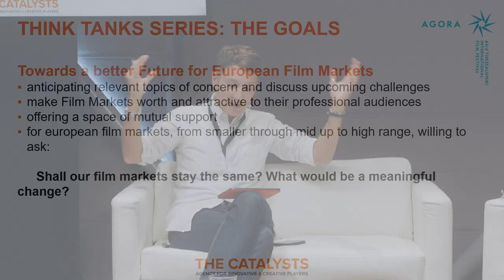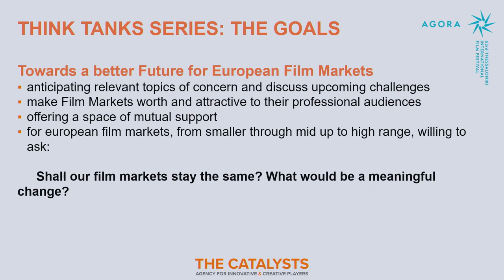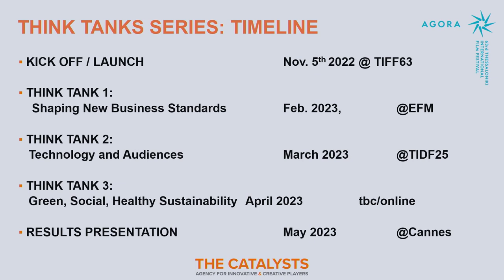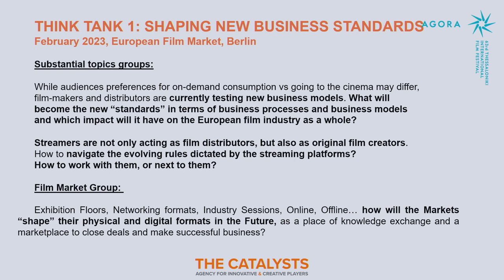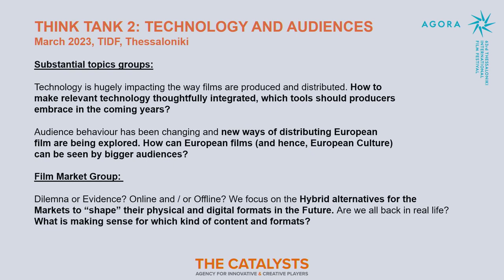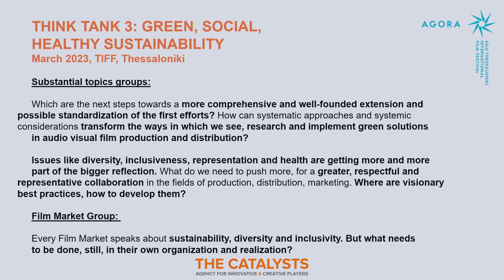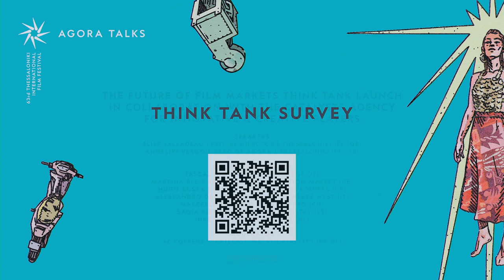Agora Talk: The Future of Film Markets: Think Tank Launch in collaboration with The Catalysts Agency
Speakers: Elise Jalladeau - Festival Director, Thessaloniki IFF (GR) | Angeliki Vergou - Head of Agora, Thessaloniki IFF (GR)
Online participants: Pascal Diot - Venice Film Bridge (IT) | Martina Bleis - Berlinale Co-production Market (DE) | Hugo Rosak - Karlovy Vary Eastern Promises (CZ) | Alessandro Gropplero - When East Meets West (IT) | Marcello Paolillo - Locarno Pro (CH) | Saoia Riba - San Sebastian Industry (ES) | Inke Van Loocke - IFFR Pro (NL)
Moderator: AC Coppens - Strategist, MC at Catalysts (FR/DE)

The Thessaloniki International Film Festival is launching a series of hybrid Think Tanks with the goal to actively engage in conversation, anticipate relevant topics of concern, discuss upcoming challenges, and offer useful support to other European film markets, from smaller through mid to high range, willing to openly ask - and answer: Should our film markets stay the same? What would be a meaningful change?